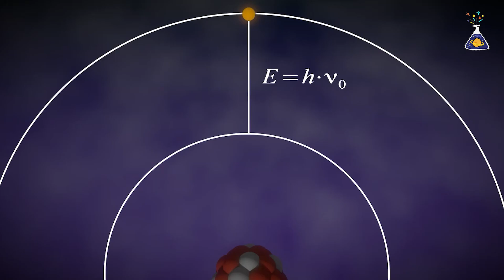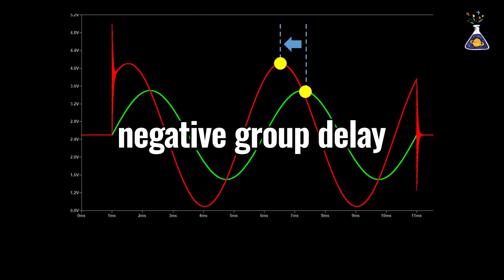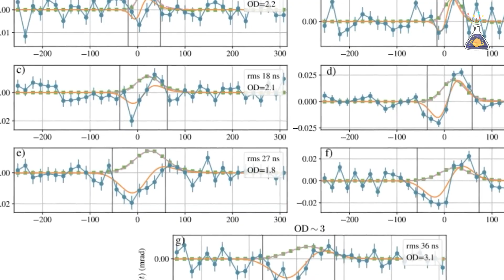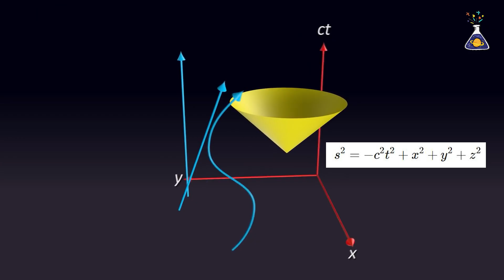Scientists Just Found Evidence of NEGATIVE TIME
Recent quantum optics experiments at the University of Toronto
have revealed a striking result —
strong evidence suggesting that negative time might actually exist.

But what does “negative time” really mean?
And why is the scientific community paying so much attention to it?
If time can go negative,
what does that imply about the nature of our universe?

Today’s topic: Quantum mechanics, quantum optics, negative time, and the experimental evidence that time itself might not flow the way we think.